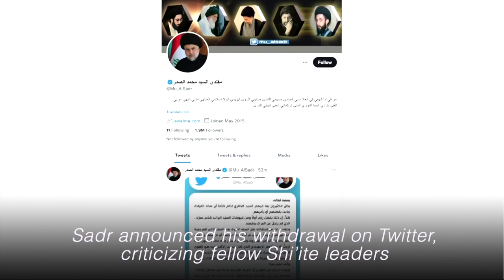Deadly clashes rage in Baghdad in Shi'ite power struggle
Heavy clashes erupted in Baghdad, killing almost 20 people on Monday (August 29), after powerful Shi'ite cleric Moqtada al-Sadr said he would quit politics, prompting his loyalists to storm a government palace and fight with rival groups. | via Reuters